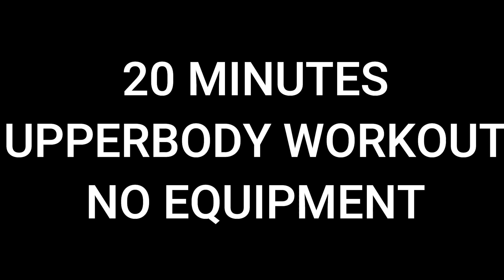20 MIN UPPER BODY WORKOUT - For Toned Back - Arms - Shoulders & Abs l No Equipement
Who's ready for UPPER BODY Day? Today's 20 min Toned Chest, Back Workout is all about defining and toning our ARMS, SHOULDERS & ABS!! Get ready to feel the fire in your upper body with these bodyweight only, no-repeat killer exercises. Let's do it together!! Don't give up but go for it!!

Please remember that we all are different and that you can make this your OWN workout... take a longer break when you need to.

* 30 MIN FULL BODY Build and Burn HIIT Workout with weights, dumbbells - build strength, burn fat

Have fun.

xxx Miranda